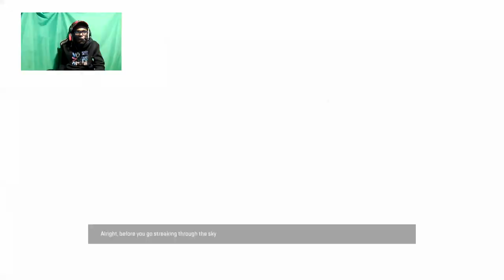Apex Legends xbox playyy stream!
yoo with living well great! @LCJisinsane @fcphiphuonganh7917 @spotv2